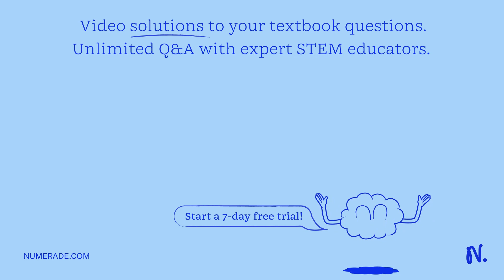Question 15 (2 points) Determine the molecular formula for a compound that is 46.16